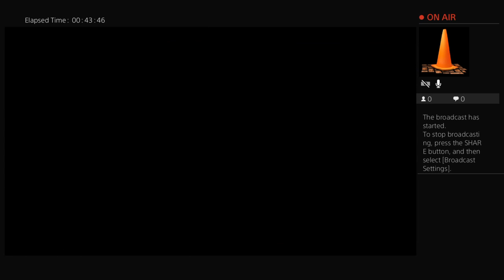Apex Legends - Day 1 Live Sream - PS4